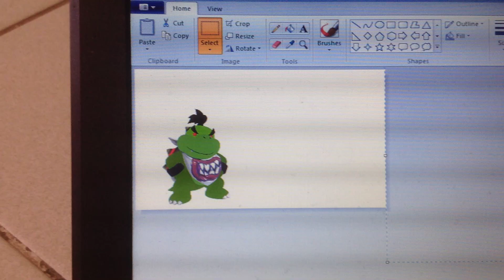Dark Cactus Bowser Jr Says Yes Dark Cactus Bowser/Grounded